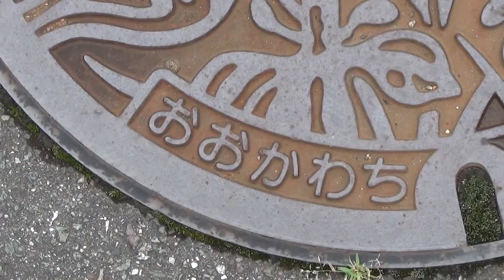30秒の心象風景5510・シンボルを描く～マンホールの蓋～